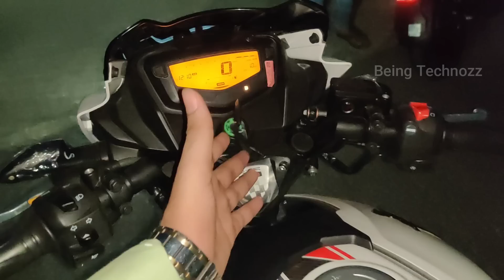2022 Finally TVS Apache RTR 160 2V😍Unloading😱Latest Model😍आ गई APACHE 160 2V का नया मॉडल : Update🔥🔥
SHOWROOM DETAILED : TVS - Raj Group
Address: Shivpur Bypass Babatpur Road, Suddhipur, Harahua, near Roti Dhaba, Varanasi, Uttar Pradesh 221003

2022 Finally TVS Apache RTR 160 2V😍Unloading😱Latest Model😍आ  गई APACHE 160 2V का नया मॉडल : Update🔥🔥